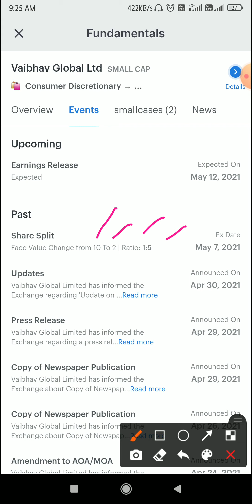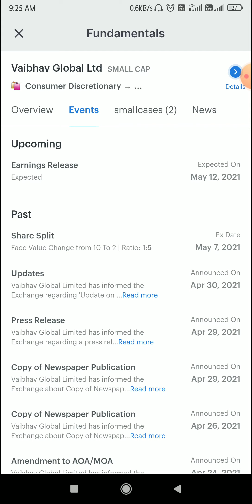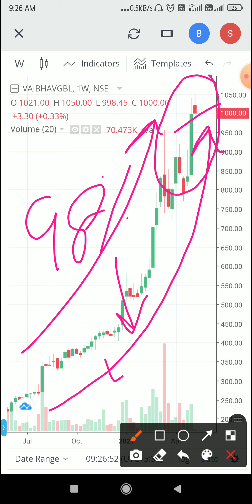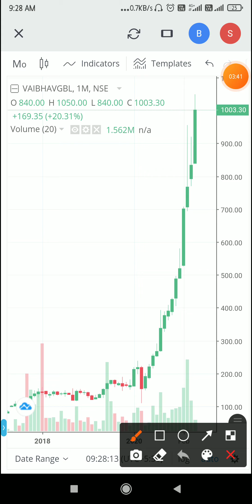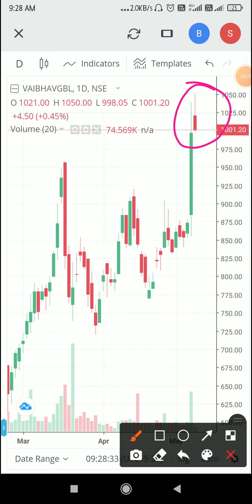Vaibhav Global Ltd | अब क्या करना चाहिए | 1 से 5 हो गया और अब क्या करे | Multibagger Stock